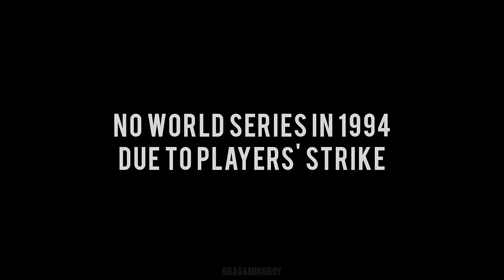Every FINAL OUT of the MLB World Series (1993-2023)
Here are every final out from the last 30 years of the MLB World Series starting with the Toronto Blue Jays in 1993 and most recently, 2023 with the Texas Rangers.

00:00 - Toronto Blue Jays (1993)
00:44 - No WS held in 94' due to strike
00:47 - Atlanta Braves (1995)
01:20 - New York Yankees (1996)
01:54 - Florida Marlins (1997)
02:45 - New York Yankees (1998)
03:17 - New York Yankees (1999)
03:58 - New York Yankees (2000)
04:29 - Arizona Diamondbacks (2001)
05:13 - Anaheim Angels (2002)
05:54 - Florida Marlins (2003)
06:32 - Boston Red Sox (2004)
07:11 - Chicago Red Sox (2005)
07:54 - St. Louis Cardinals (2006)
08:38 - Boston Red Sox (2007)
09:20 - Philadelphia Phillies (2008)
09:57 - New York Yankees (2009)
10:32 - San Francisco Giants (2010)
11:17 - St. Louis Cardinals (2011)
11:57 - San Francisco Giants (2012)
12:43 - Boston Red Sox (2013)
13:20 - San Francisco Giants (2014)
14:05 - Kansas City Royals (2015)
14:45 - Chicago Cubs (2016)
15:23 - Houston Astros (2017)
16:03 - Boston Red Sox (2018)
16:41 - Washington Nationals (2019)
17:21 - Los Angeles Dodgers (2020)
18:01 - Atlanta Braves (2021)
18:37 - Houston Astros (2022)
19:34 - Texas Rangers (2023)